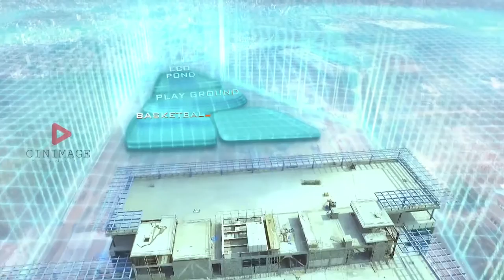NetApp Corporate Video - Cinimage studios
Cinimage is a contemporary creative Film Production Studio in Bangalore that creates personalized experiences across the realms of video production and animation.